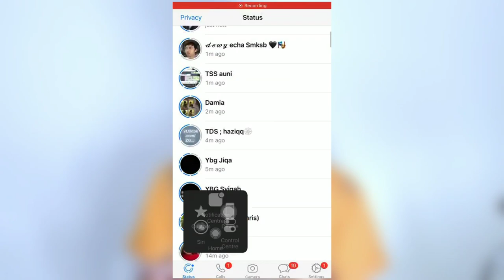(MALAY) Viral apa ni? Tarik rambut? Baju kuning? ¦ PADA PENDAPAT AKU LA KAN...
Pada pendapat saya..

Baju kuning berebut abang angkat tarik rambut

JDT Kalah.. Hm